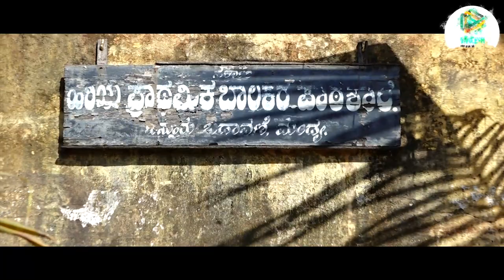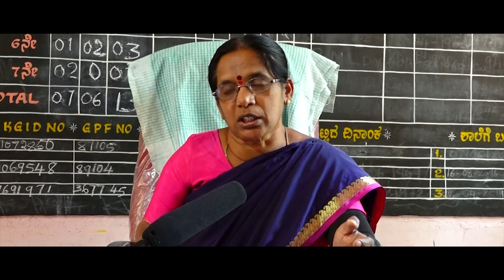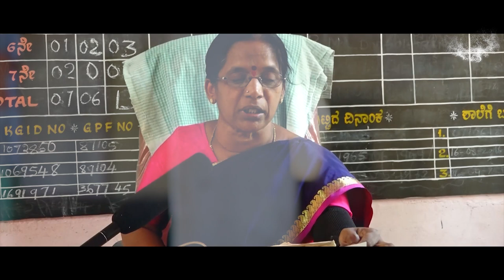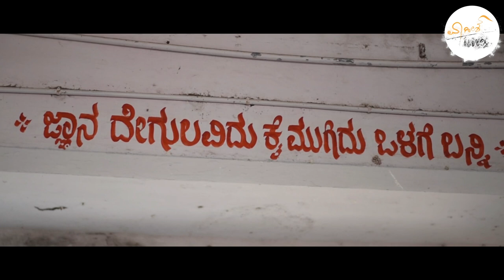ದರ್ಶನ್ ಬಾಸ್ ದಾಸ.. ಸಂತು ಕ್ರಾಂತಿ ಕೆಲಸ | Vageesh Times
Meet our team :
Chief Editor - Vageesh Chandra Guru
Cameraman - Dayanand B S
Video Editor - Anil Raj
Manager -Guru Aradhya, Alagudu